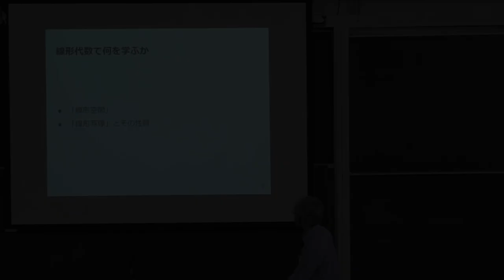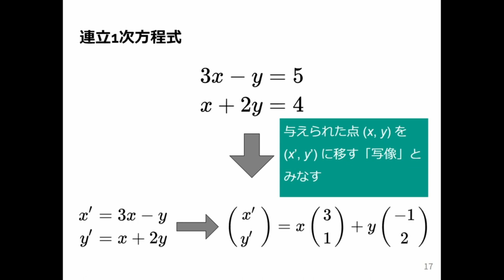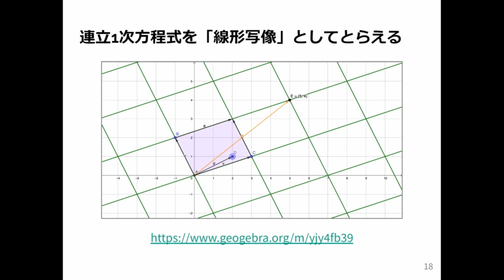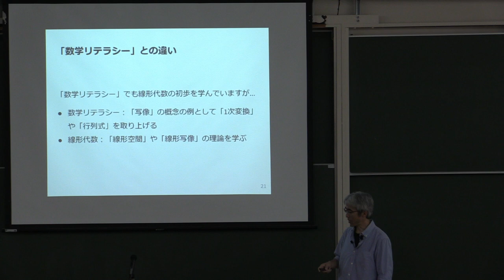線形代数1 2024 (1-2) 線形代数で何を学ぶか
線形代数で何を学ぶか．